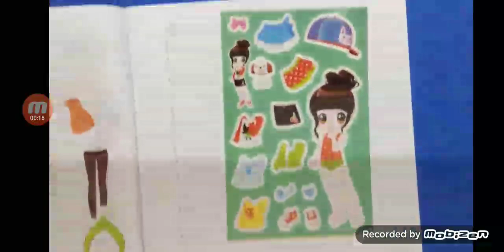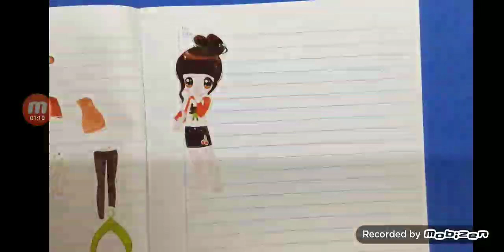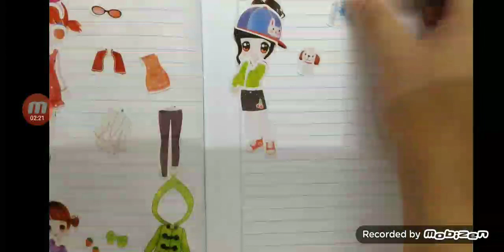Sticker Dolls Dress Up Sally In Her Nice Clothes